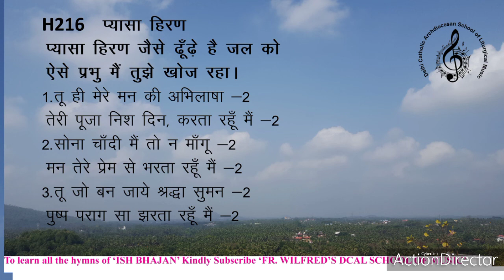Ishbhajan216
Hindi Psalm